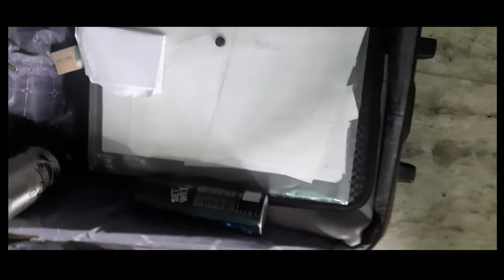Ek Naya Safar ? || struggle 😫 2.0